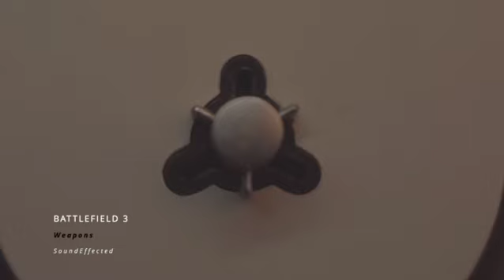Royalty Free Sound Effects - battle sounds 3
Sound effect source: Final Cut Pro sound effects library